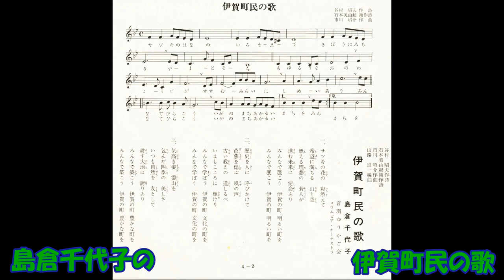島倉千代子の 伊賀町民の歌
町制施行20周年記念　谷村昭夫作詞 石本美由紀補作詞 市川昭介作曲 山路進一編曲 島倉千代子 音羽ゆりかご会 コロムビアオ－ケストラ　PES－7880－CP    (PES－7880－A) A    コロムビアレコ－ド　委託盤　昭和53年9月発売。